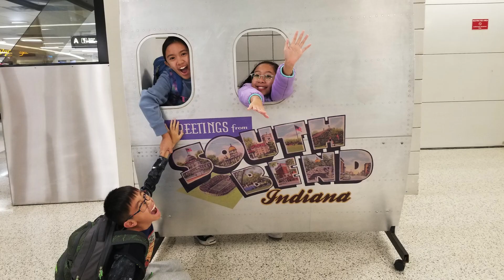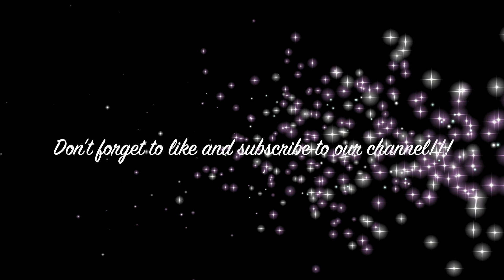We are headed to Orlando Florida for another adventure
Another adventure awaits and we are super excited to escape from the harsh  cold weather and snow of Indiana. This time we will be joined with Team Manit and Team Palis.